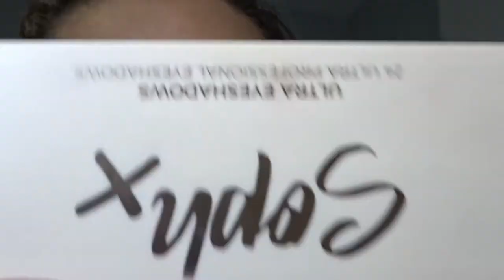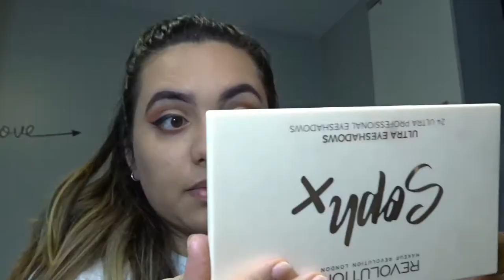The Firey Glam Makeup Tutorial - Nikita Jade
Hi Babies,

Welcome to the shittest makeup tutorial around! I really am no where near pro but this was such a fun video to film trying to act like a MUA. I hope you did like this look though! It came out so much better than expected! Anyway, hit the thumbs up for the effort hey!

Nikita Jade x